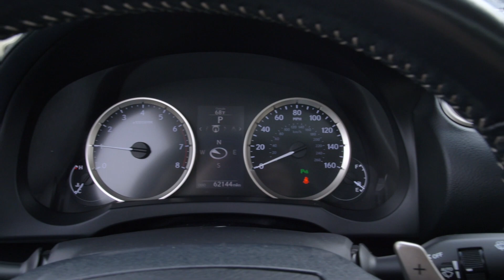Preowned 2016 Lexus IS 200t at Hyundai of Cookeville